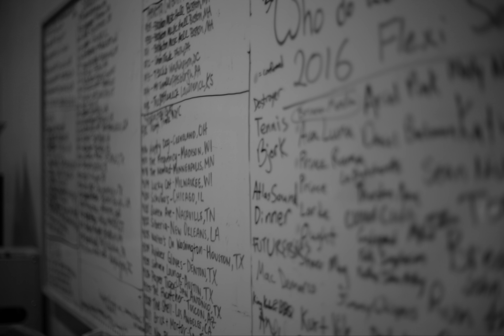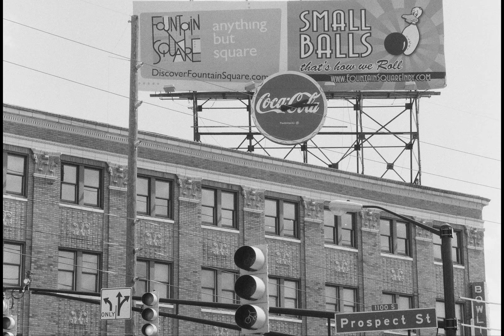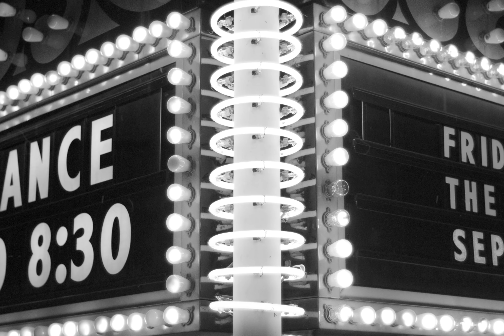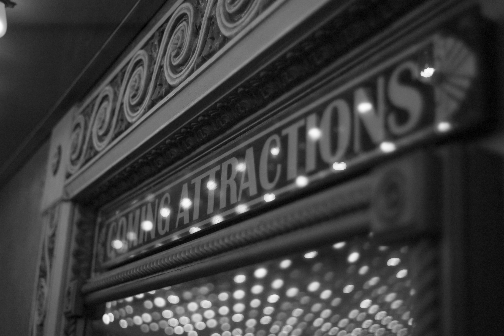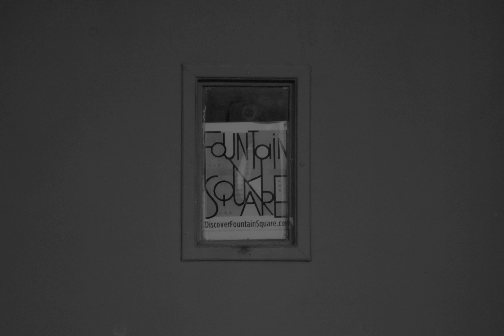NO MEAN CITY: Joyful Noise Recordings and the Heart of Fountain Square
The Murphy Building in Fountain Square is a hub of cultural activity. Built in 1884, it houses five galleries, 12 makers’ studios, and an arts supply store. A strong artistic community and nearby music venues make it the perfect place to start small and grow big. So it’s no wonder Joyful Noise Recordings has flourished in the Murphy Building. Since its first release in 2003, the label has steadily grown and now represents a diverse roster, with artists including Kishi Bashi, Sebadoh, Surfer Blood, Half Japanese, and many others.